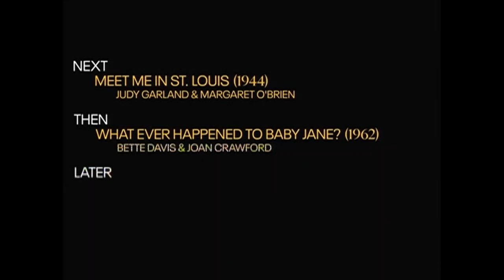TCM Comments on My Sister Eileen (1942)